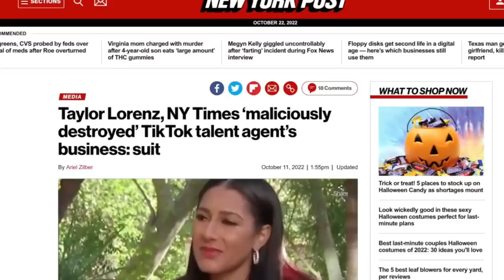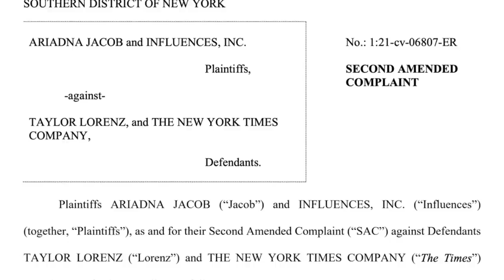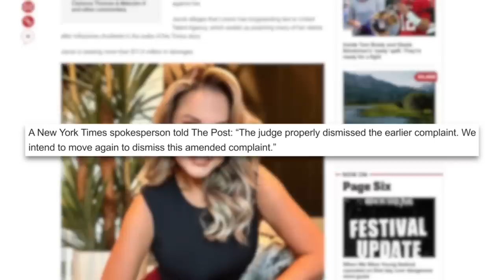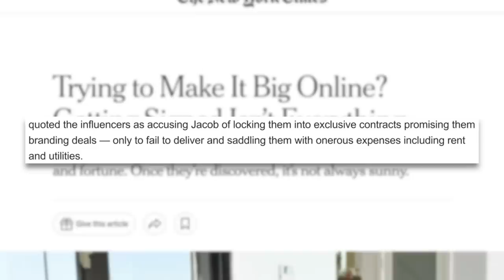She’s SUING Amber Heard Supporter Taylor Lorenz for DEFAMATION and using my Law Firm Dhillon Law.